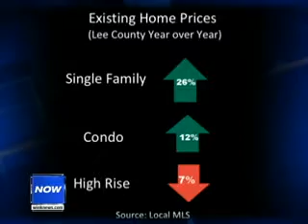SWFL Real Estate Market - WINK TV May 02, 2013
FORT MYERS, Fla. - There is more positive news on the housing market, both nationally and locally.  Standard & Poor U.S. home prices have made the largest gain since the real estate bubble burst seven years ago.  How do the national numbers compare to our local market?  WINK News Real Estate Expert Denny Grimes gives us some insight.